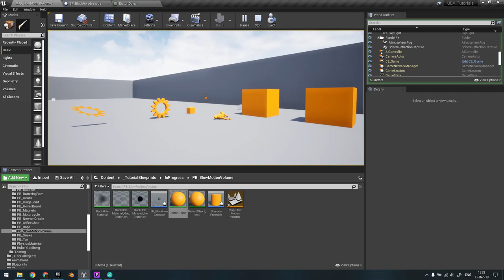UE4 Test Black Hole Grenade from Live Stream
This is a test I made in a Live Stream while developing a Black Hole Grenade for an upcoming tutorial.